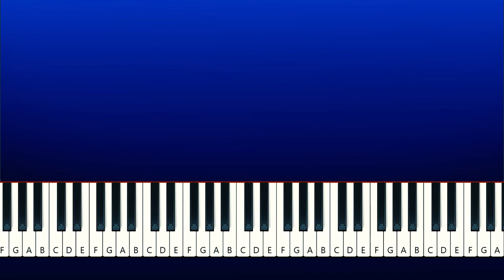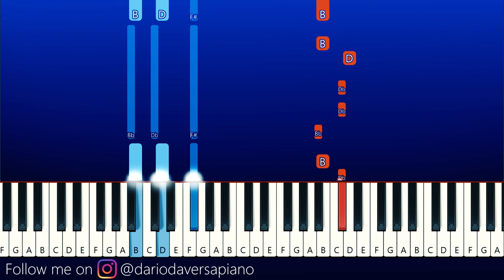Beat Automotivo Tan Tan Tan Viral (TikTok version)(Piano Tutorial)